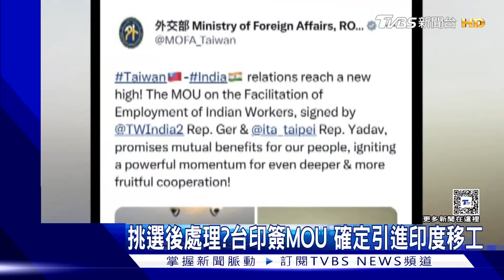挑選後處理?台印簽MOU 確定引進印度移工｜TVBS新聞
選前藍綠就曾為了是否引進10萬印度勞工交鋒，當時勞動部還出來稱是假消息，不過就在16號，台印簽署最新MOU，確定將開放印度移工來台工作，不過強調要引進的行業、人數會由台灣做決定，絕對不是網路所說的10萬人。